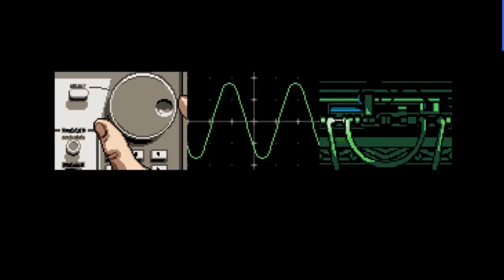AXIOM VERGE ► Poder da Broca e Primeiro Boss! Gameplay PT BR #01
Resumo da live de Axiom Verge. Jogo similar a Super Metroid, de plataforma metroidvania com temática de ficção ciêntífica, com pixelart meio dark e um ar constante de mistério, com textos totalmente em português do Brasil.